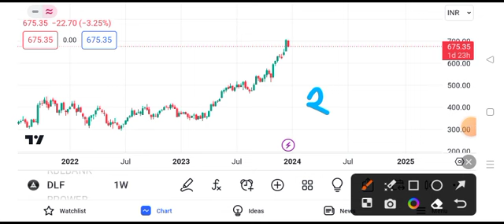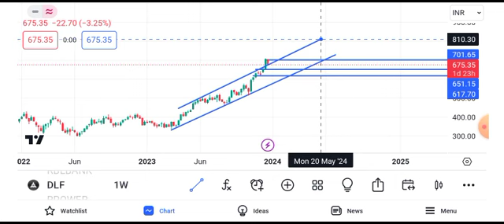dlf share news || dlf share latest news || dlf share target